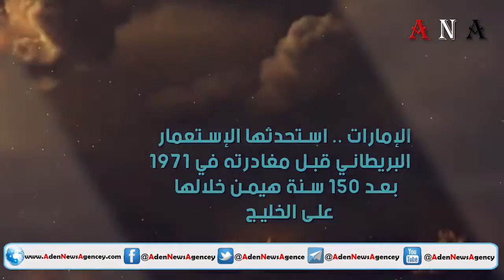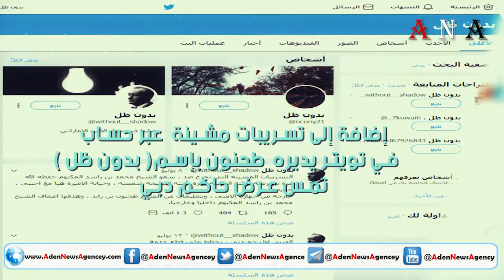شاهد | صراع المشيخات في الإمارات 30/7/2019